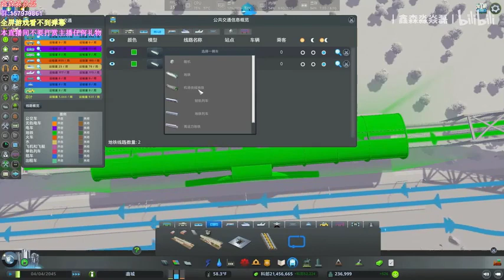《圣墟》有声小说2041-2050